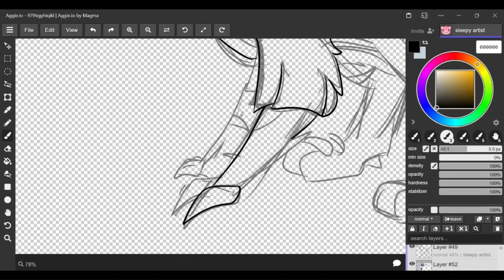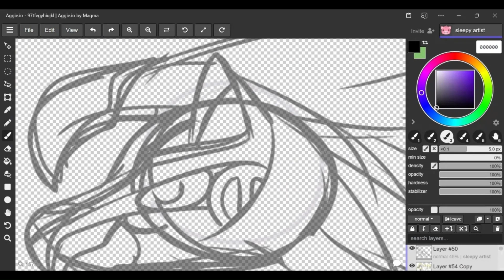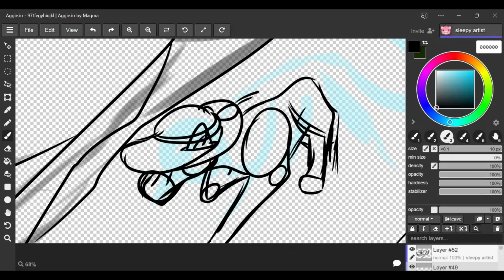pokemon mystery dungeon alola au speedpaint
finally starting to do stuff with this outer then story after wanting to for a year